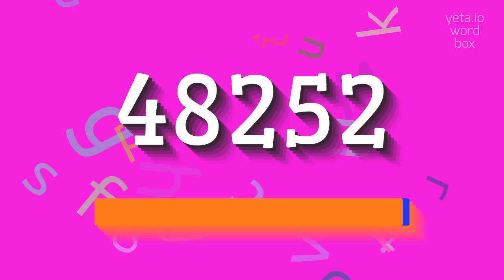How to say "48252"! (High Quality Voices)